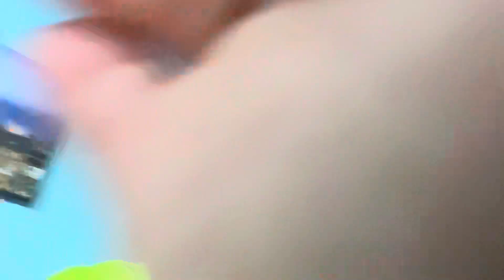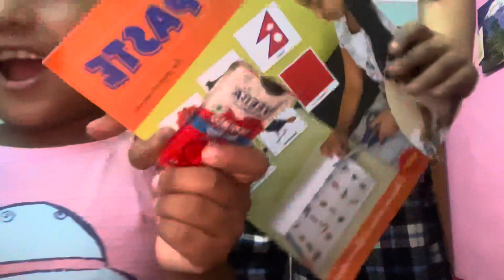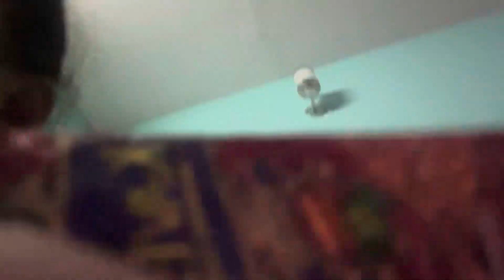Pemsang lama’s vlog